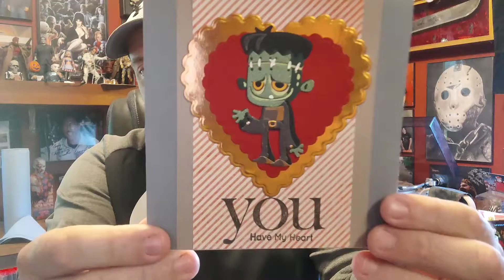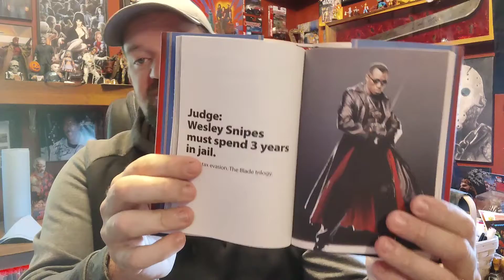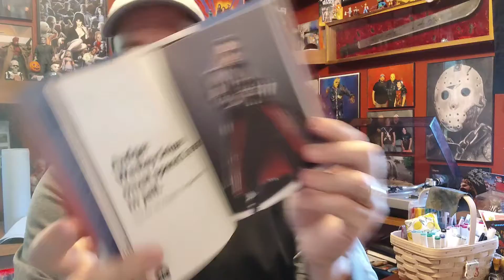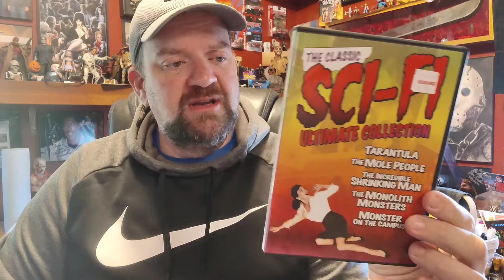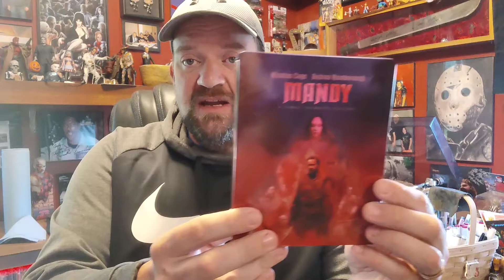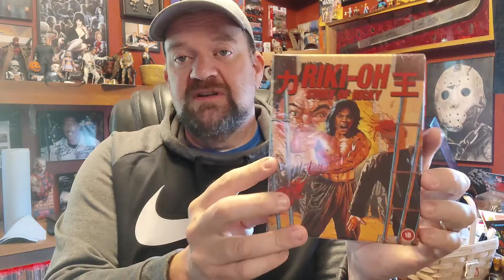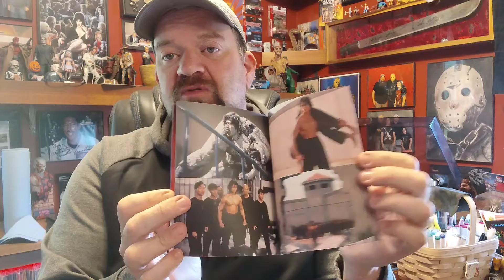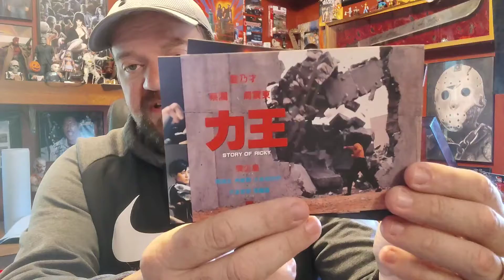Weekly Haul - 10/17/21 - 4K, 88 Films, Steelbooks, Full Moon, Nicholas Cage, Story of Ricky & More